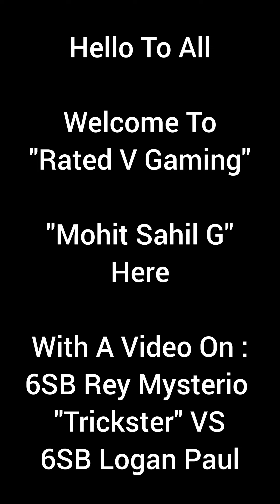6SB Rey Mysterio + Smoke Plate VS 6SB Logan Paul. WWE Champions Game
6.7M Reversal Damage With Purple Move 200% Medal. Decent Match.

Thanks.